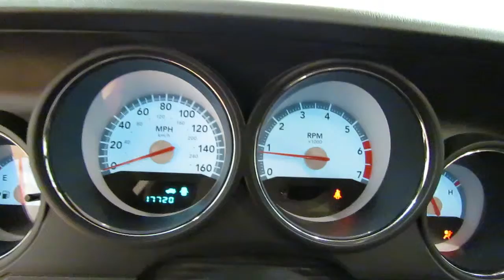2009 Dodge Challenger R/T SUNROOF LEATHER 6 SPEED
Stock: 538628

2009 Dodge Challenger R/T SUNROOF LEATHER 6 SPEED
Car Vision is honored to present a wonderful example of pure vehicle design... this 2009 Dodge Challenger R/T SUNROOF LEATHER 6 SPEED only has 17,707 miles on it and could potentially be the vehicle of your dreams!

Only the CARFAX Buyback Guarantee can offer you the built-in peace of mind of knowing you made the right purchase. CARFAX shows that this is a one-owner vehicle -- no wonder it's in such great condition.

One of the best things about this Dodge Challenger is that it has low, low mileage. It's ready for you to truly break it in. Pre-owned doesn't have to mean "used." The clean interior of this Dodge Challenger makes it one of the nicest you'll find.

Marked by excellent quality and features with unmistakable refined leather interior that added value and class to the Dodge Challenger

More information about the 2009 Dodge Challenger:

The Dodge Challenger rings a nostalgia bell for muscle-car enthusiasts, especially fans of the original late-1960s and early-1970s machines. In potent SRT8 trim, a loud, torquey, high-power V8 fits the bill for those who want a true American muscle car. With the range expanded for 2009 to include the 5.7L Hemi V8-powered R/T and 3.5L V6 SE, the car's appeal has widened. The Challenger takes a serious stab at reviving the pony war with Detroit's cross-town rivals, and its fresh looks are worth checking out.

Interesting features of this model are nostalgic muscle-car styling and Three engine choices, competitive pricing, SRT8 performance